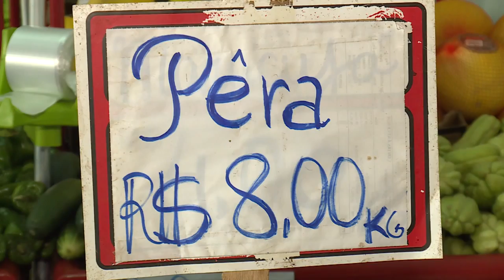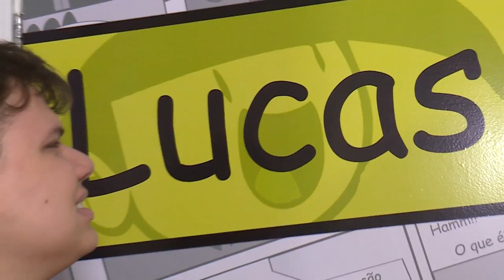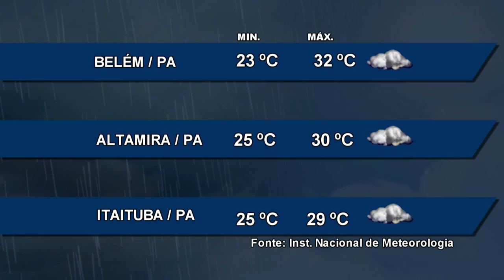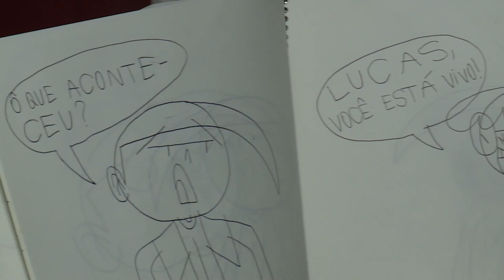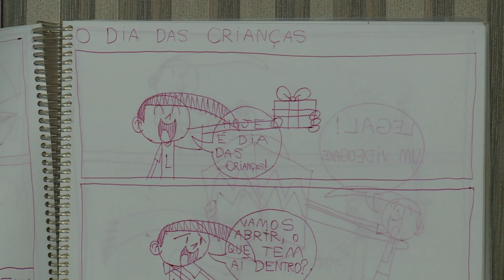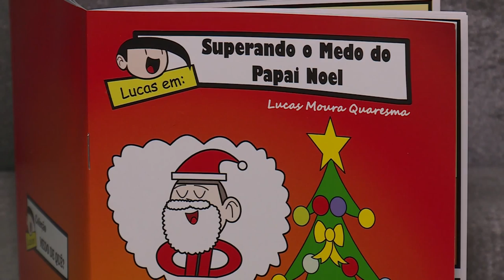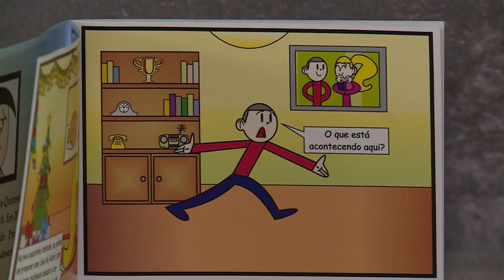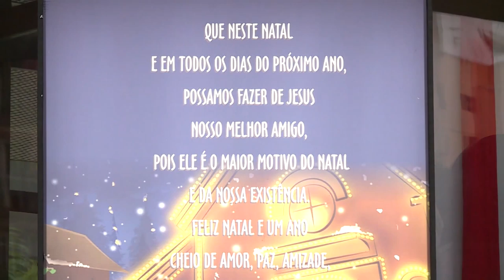Nazaré Notícias - 23/12/2016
Veja nesta edição:

- Operação boas festas,  intensifica o policiamento na área comercial de Belém;

- Cresce nas feiras livres a procura por produtos da ceia de Natal;

- A terceira cantata natalina, leva musica a alunos da rede pública de ensino;

- Conheça o horário de funcionamente do comercio neste período;

- Um projeto leva amor e esperança a quem vai passar o Natal hospitalizado;

- PRF realizou campanha para crianças;

- O presépio é a representação do nascimento de cristo;

- Você vai conhecer a história do Lucas Quaresma que está lançando seu primeiro livro.